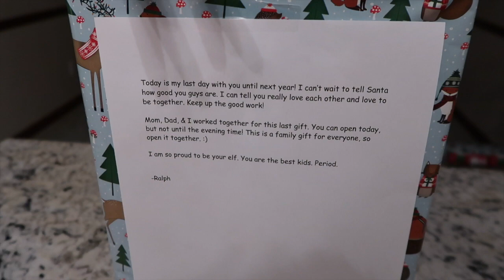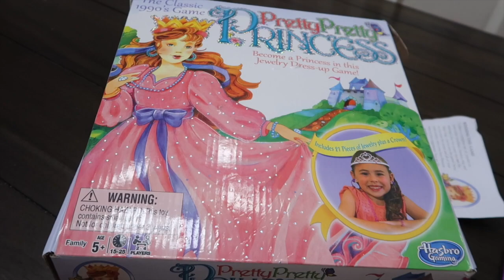Tomorrow is Christmas | Vlogmas Day 26